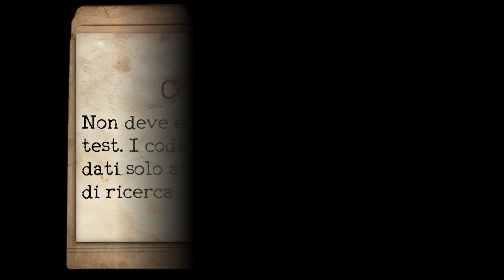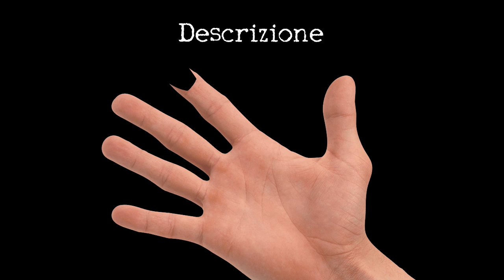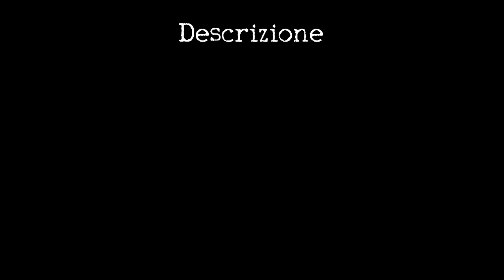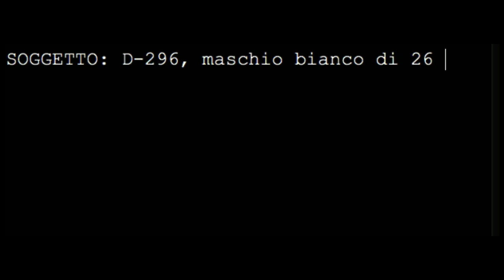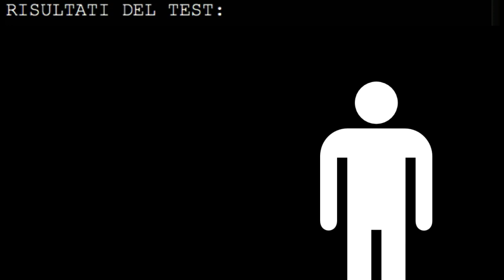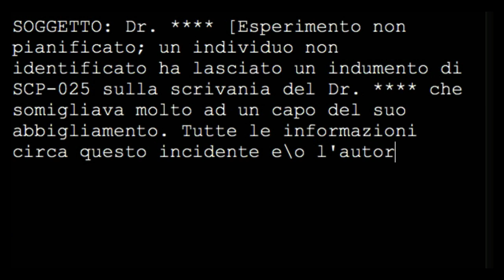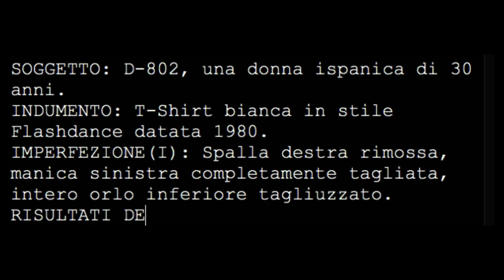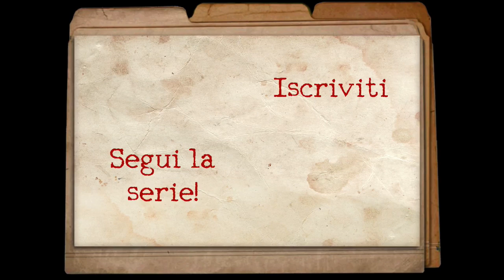SCP-025 ITA - Un Guardaroba Ben Fornito